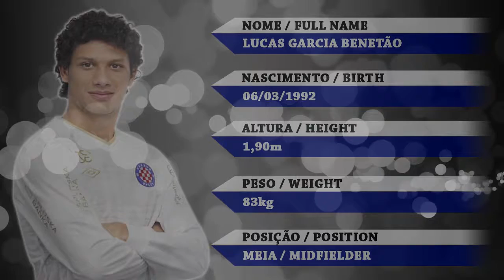Lucas Patinho - Lucas Garcia Benetão - Meia - PROMANAGER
Se gostou de nosso trabalho,da um Like e nos segui no Youtube.